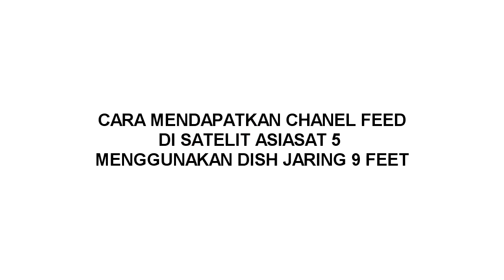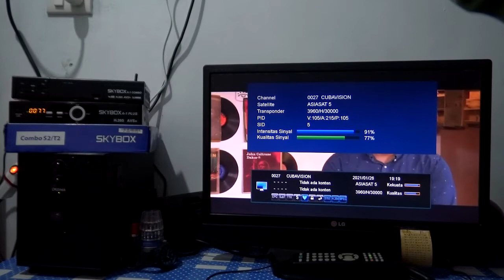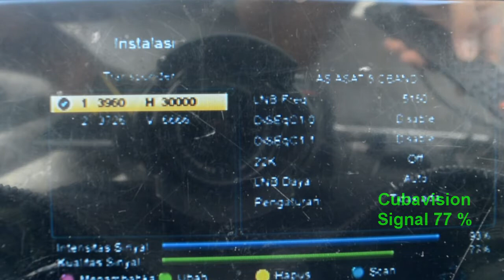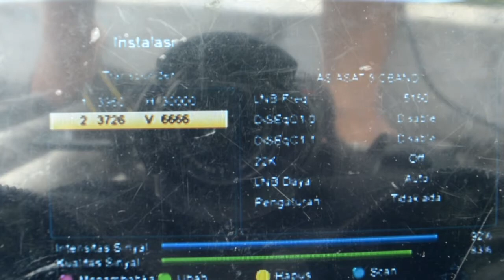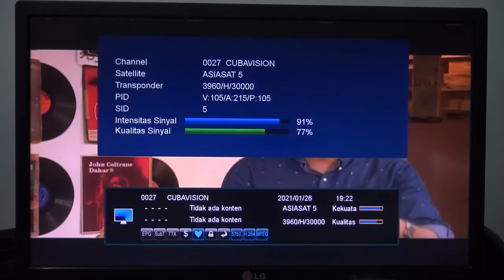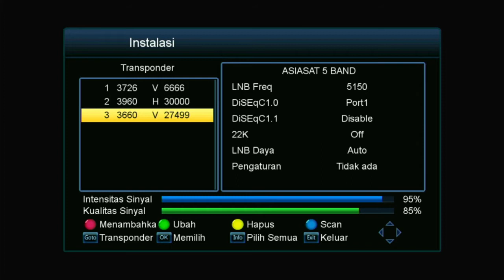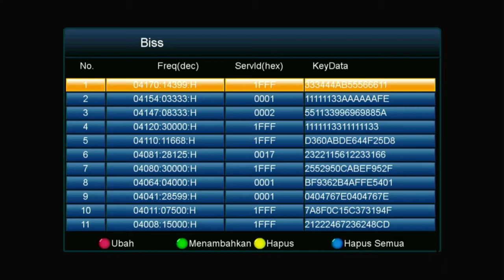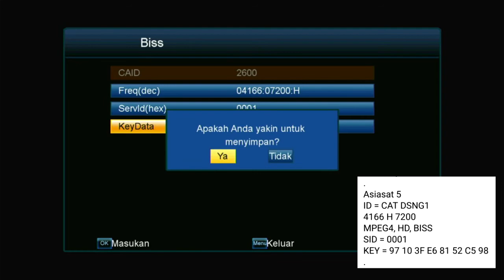TRACKING FEED ASIASAT 5 C BAND DISH 9 FEET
assalamuallaikum wr.wb..
hallo sobat tracker..
disini saya akan membuat sebuah video tentang TRACKING FEED ASIASAT 5 C BAND DISH 9 FEET. Sebelum teman-teman lock chanel feed di satelit asiasat 5 dengan mudah, teman -teman harus pahami dulu chanel/transponder mana sebagai acuan/patokan yang harus di maksimalkan sinyal nya.Agar channel feed dapat muadah terlock.Disini saya akan memberi tahu transponder mana yang harus di maksimalkan.Dan Transponder yang harus dimaksimalkan itu adalah...
1. Transponder CUBAVISION INTERNACIONAL ( 3960 H 30000 )
Channel cubavision ini harus minimal sinyal 77% maka channel feed dengan polaritas H, hampir pasti dapat terlock.
2. Transponder MACAU SATELLITE TV ( MSTV )/KUNGFU TV ( 3726 V 6666 )
Channel Kungfu tv ini minimal sinyal 77% maka channel feed dengan polaritas V , hampir pasti dapat terlock. ( terkecuali feed liga jepang yang sebagian pelit sinyal).
Tapi tenang teman-teman tracker agar mendapat sinyal seperti contoh di atas , teman-teman tidak harus mempunyai LNB atau dish yg mahal.Contoh saja dari LNB dan dish jaring jadul saya..
disini saya menggunakan :
- Lnb bekas Telkomvision
- Dish 9 feet jadul ( sudah tambalan )
- Kedalaman Lnb 34
- Arah 0 (nol) ke Barat
- Tiang fokus menghadap Utara

posisi dish :
- Dish hampir tegak lurus ke atas ( 100.5 )
- Dish sedikit miring ke Barat
- Dish sedikit condong ke Utara
TKP Bandar Lampung ( Sumatra Paling Selatan )

Gambaran Sinyal bisa dapat di lihat di video..

Mungkin itu saja yang dapat saya sampaikan,,mungkin temen-teman tracker bisa menambahkan kekurangan saya di kolom komentar..
salam parabola..